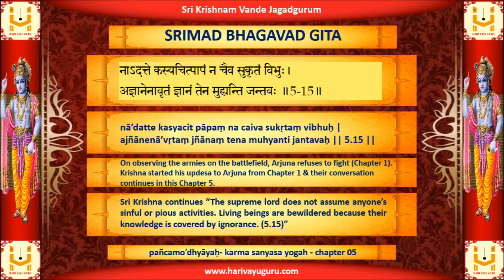SRIMAD BHAGAVAD GITA - Chapter 5 - Verse 15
atha pañcamo’dhyāyaḥ- karma sanyasa yogah

nā’datte kasyacit pāpaṃ na caiva sukṛtaṃ vibhuḥ |
ajñānenā’vṛtaṃ jñānaṃ tena muhyanti jantavaḥ || 5.15 ||

Sri Krishna continues “The supreme lord does not assume anyone’s sinful or pious activities. Living beings are bewildered because their knowledge is covered by ignorance. (5.15)”